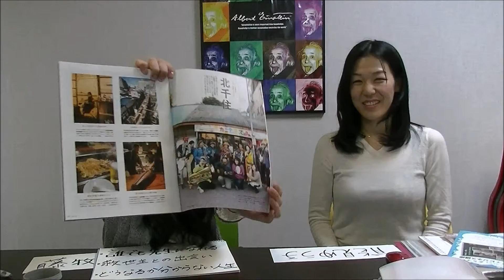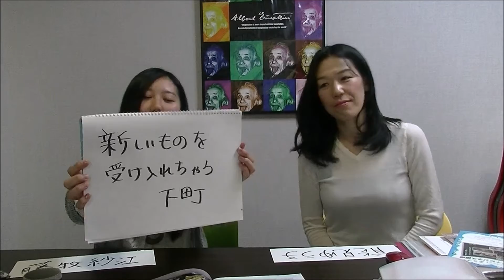第43回 足立人図鑑（学生版）デザイナー 能見ゆう子さん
北千住にある株式会社バリューマシーンインターナショナルのデザイナーの能見ゆう子さんです。
ある出会いをきっかけに五年前から足立区で働き始めたそうです。
主に印刷業界のお仕事を経験され、下町のような足立区で行われているイベントをきっかけにたくさんの出会いがあったとおっしゃいます。また、学生との出会いも大切にして頂いて、これからなにか足立区のイベントがあったときご一緒したいと思う笑顔の素敵な方でした。
現在、「千住ヤッチャイ大学」の代表も務められています。

●株式会社バリューマシーンインターナショナル

東京未来大学　藤牧紗江

●カメラマン
東京未来大学　稲田知明